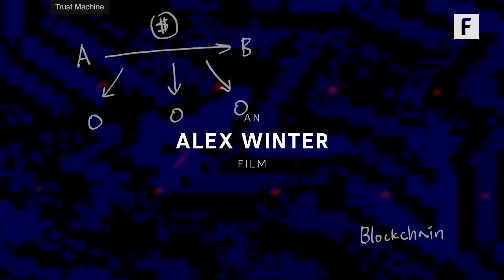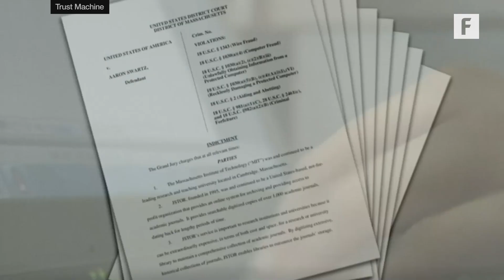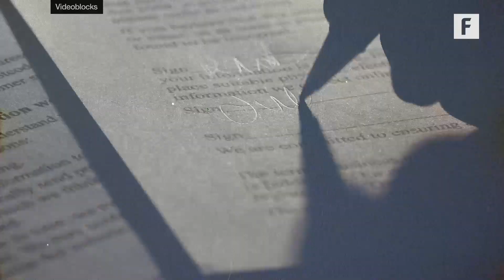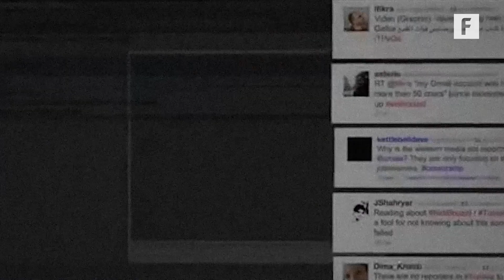Computer Fraud Laws Are Flawed, This Lawyer Fights Against Them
Tor Ekeland, hacker lawyer, fights back against the harsh punishments decreed using the Computer Fraud and Abuse Act. And one of those fights can be seen in “Trust Machine,” available now at Breaker.io. Trust Machine is directed by Alex Winter, narrated by Rosario Dawson, produced by Futurism Studios.